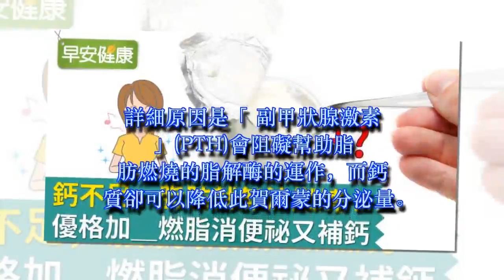想燃脂不能缺鈣！優格加料補鈣燃脂遠離便祕體質